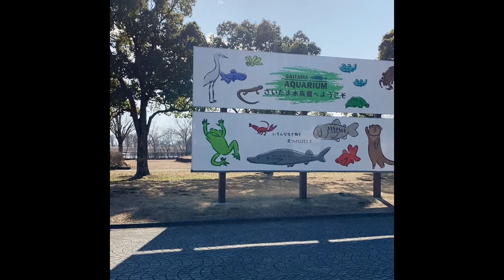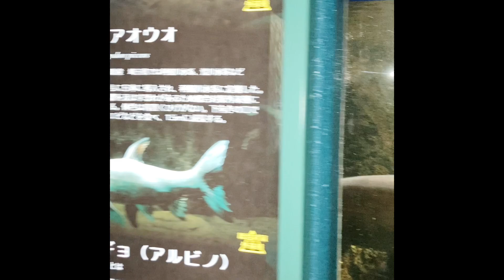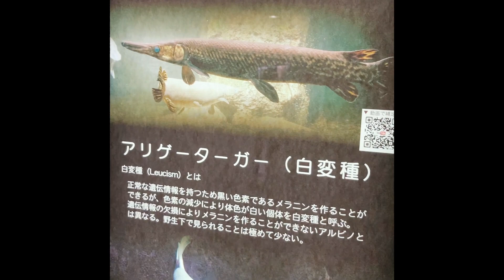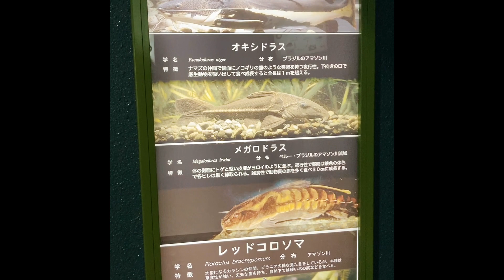Saitama aquarium/japan /日本/ 🐠🐠🐠 さいたま水族館 🇯🇵/2023#youtube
Saitama aquarium (HANYU)
Japan